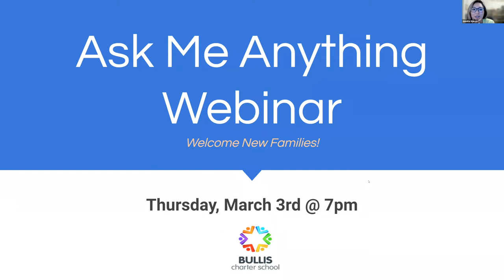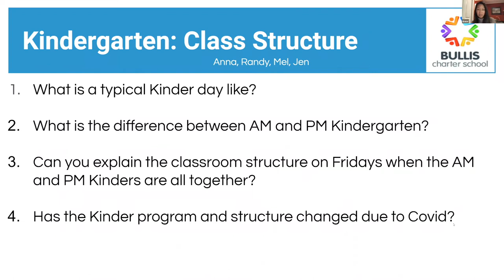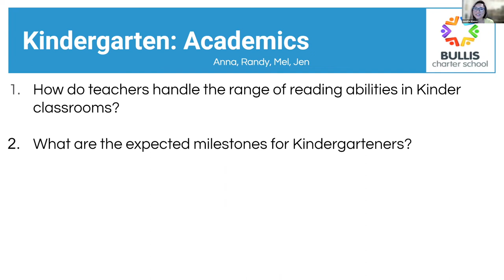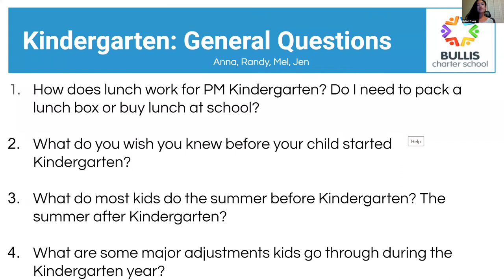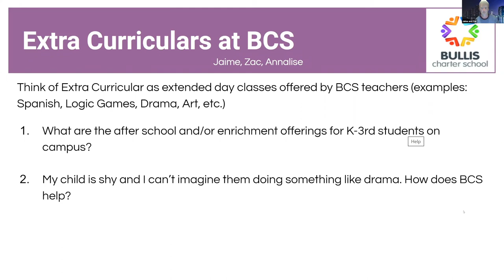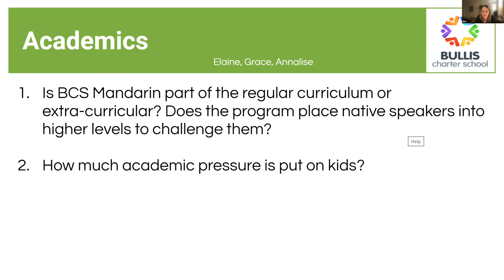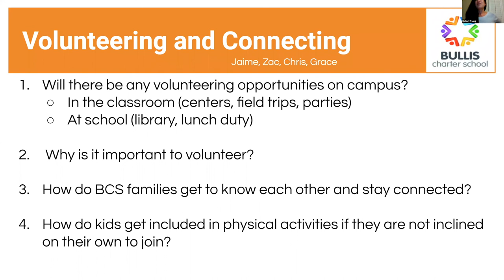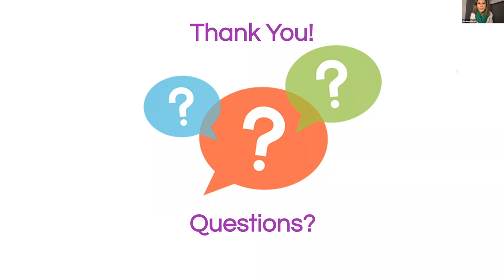Bullis Charter School AMA webinar for prospective new families - March 3, 2022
Current Bullis Charter School families talk with prospective new families and answer questions about our free public charter school.